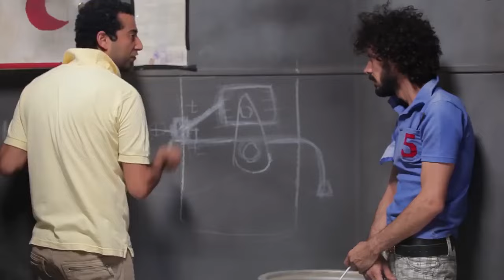حصريا فيلم عبده النمس 💪🔥 بطوله عمرو سعد وعلا غانم